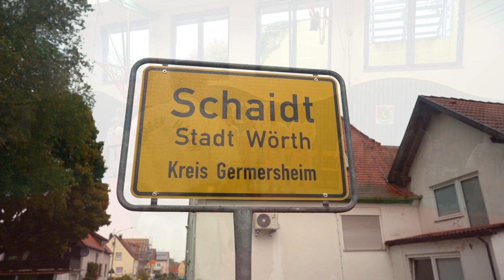KARATE FAMILY in SCHAIDT/GERMANY J. MAYER 7. DAN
ENGLISH TRANSCRIPTION is GERMAN TRANSCRIPTION!! I don't know why YouTube is reporting the written English translation of the video as the German. Please click on GERMAN translation!

Karate/Kobudo course in Wörth/ Schaidt (RH-PF) after the COVID19 pandemic a complete success. Karate, Selfdefence, Hanbo and Tessen training with Jürgen Mayer 7th DAN +++ Spectrum & background of martial arts +++ Kobudo weapon karate fascination of the German Kobudo Association e.V. +++ Wörth/ Schaidt am Rhein in southern Palatinate on October 15th, 2022 / The small town of Schaidt lies to the east of Karlsruhe and a few kilometers from the French border. She hosted a martial arts guest training session with Jürgen Mayer 7.DAN in mid-October 2022. The TEAM around Sensei Harry Hohl 4th DAN Karate 2nd DAN Kyusho Jitsu created perfect general conditions. Karate and the KOBUDO weapons Hanbo and Tessen were trained, combined with well-founded theory, history of TESSEN, styles, etiquette, MEGASTRIKE PUNCHING, and much more.

Karate-/Kobudo-Lehrgang in Wörth/ Schaidt (RH-PF) nach COVID19 Pandemie ein voller Erfolg. Karate, Hanbo und Tessen-Training mit Jürgen Mayer 7. DAN +++ Spektrum & Hintergründe der Kampfkunst +++ Kobudo- Waffenkarate Faszination des Deutschen Kobudo Verbandes e.V. +++ Wörth/ Schaidt am Rhein in der Süd-Pfalz am 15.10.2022/ Die Kleinstadt Schaidt liegt östlich von Karlsruhe und wenige Kilometer von der französichen Grenze entfernt. Sie war Mitte Oktober 2022 Gastgeber für ein Kampfkunst-Gasttraining mit Jürgen Mayer 7.DAN . Perfekte Rahmenbedingungen schaffte das TEAM um Dojoleiter Harry Hohl 4. DAN Karate 2.DAN Kyusho Jitsu. Rund 20 Teilnehmer waren mit dabei! Trainiert wurde Karate und die KOBUDO-Waffen Hanbo und Tessen, verknüpft mit fundierter Theorie, Geschichte des TESSEN, Stilrichtungen, Etikette, Schlagtest am MEGASTRIKE and many more ...

COVID19パンデミック後のWörth / Schaidt（RH-PF）の空手/古武道コースは完全な成功を収めました。 Jürgen Mayer 7th DAN による空手、半棒、鉄線のトレーニング +++ スペクトルと武道の背景 +++ ドイツ古武道協会 e.V. の古武道武器空手の魅力 +++ Wörth/ Schaidt am Rhein 南プファルツ州 2022 年 10 月 15 日 /シャイトの小さな町は、カールスルーエの東、フランスとの国境から数キロのところにあります。 彼女は、2022 年 10 月中旬にユルゲン・マイヤー 7.DAN と格闘技のゲスト トレーニング セッションを主催しました。 Dojo Harry Hohl 4 DAN 空手 2 DAN Kyushou Jitsu の周りのチームは、完璧な一般的な条件を作成しました。 空手と古武道の武器であるハンボとテッセンは、十分に根拠のある理論、テッセンの歴史、スタイル、エチケットなどと組み合わせて訓練されました。

Thank you for watchinng and to all my Students in Germany and around the World, who are Part of the Action scenes in this Video

Produced by Juergen Mayer`s YouTube Channel KARATE TUBE GERMANY  October - February 2022/ 2023 Stay Healthy